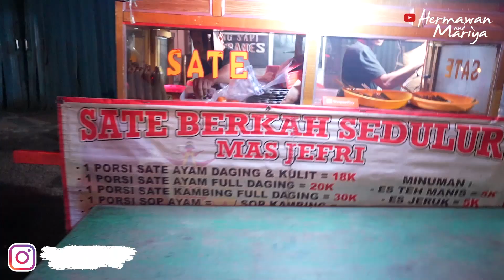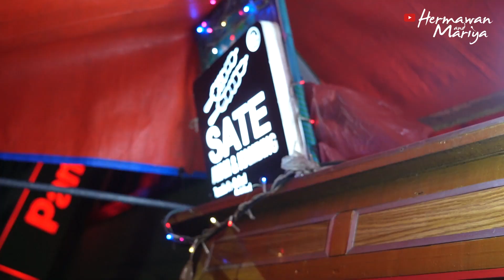JEMPUT ISTRI BULE PULANG KERJA DI JAKARTA / KEHUJANAN / LANGSUNG CARI YANG HANGAT2 DI PINGGIR JALAN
Senang banget dijemput 🤗😚❤️

Selamat menonton 🤗

SPOKA!!